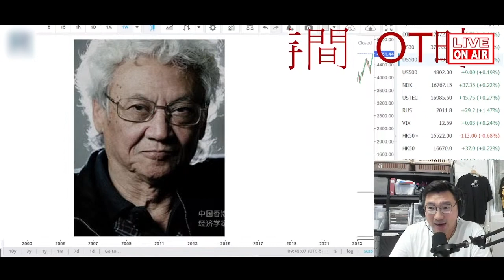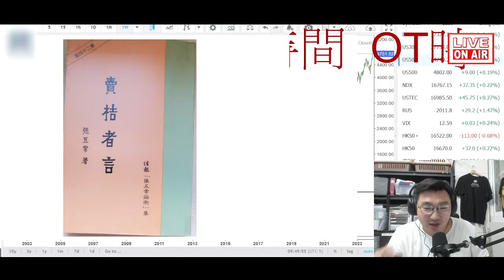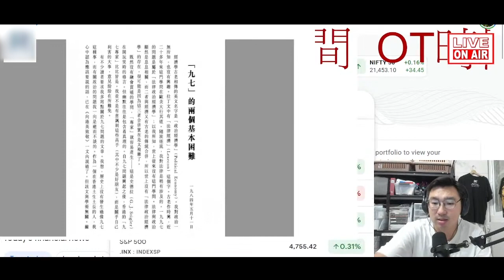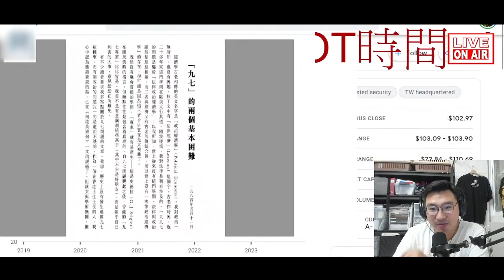小小經濟佬：張五常與《賣桔者言》OT 時間20231219)